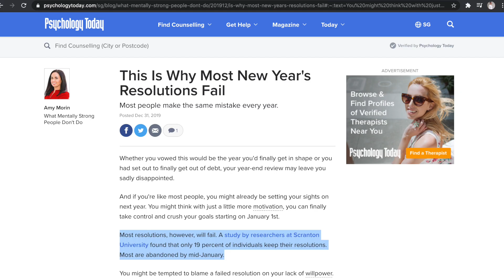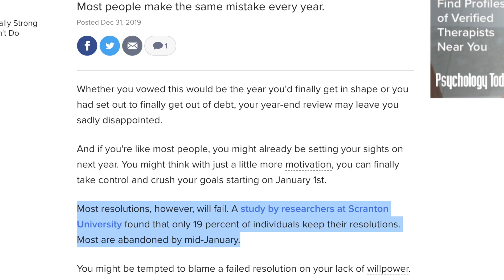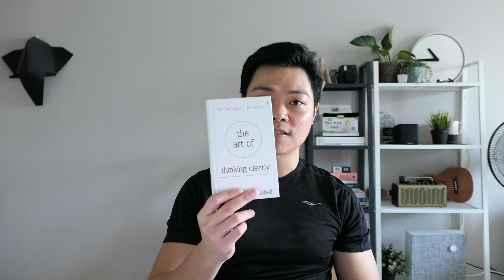How to make 2021 Your BEST YEAR ever?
2020 taught us how fragile our circumstances are.

Bringing that lessons with us, I personally believe we can control how we want 2021 will turn out. In this video I have shared important lessons and strategy on how we can make that possible. Only by bringing out the best version of ourselves can make things easier.

00:12 - How do we make 2021 the best year ever?
00:50 - Why New Year's Resolution Fails?
01:25 - New Year Resolution fail because of Reason Number #1
01:58 - New Year Resolution fail because of Reason Number #2
02:53 - New Year Resolution fail because of Reason Number #3
03:42 - New Year Resolution fail because of Reason Number #4
05:10 - How to be the BEST VERSION of yourself?
05:54 - BEST VERSION of Yourself Strategy #1
08:01 - BEST VERSION of Yourself Strategy #2
09:59 - BEST VERSION of Yourself Strategy #3
12:37 - BEST VERSION of Yourself Strategy #4
13:36 - BEST VERSION of Yourself Strategy #5
14:24 - Final Key